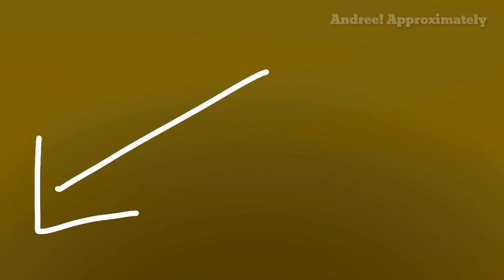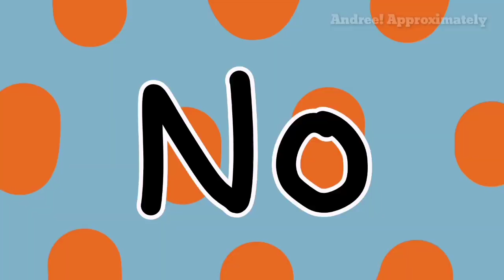JOJO'S BIZARRE ADVENTURE GOLDEN WIND OP 2 V3 | PAINT VERSION (W/ SFX)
Do you believe in gravity?

Animated in Flipaclip at 10FPS and exported on Kinemaster with a budget phone.

Traitor's requiem paint opening, uragirimono no Requiem opening,